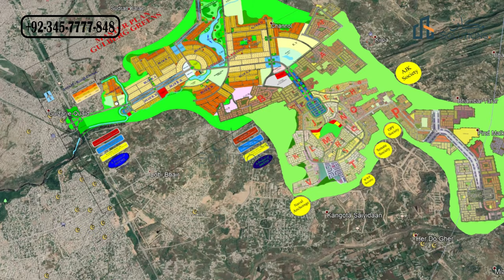Overall Gulberg Greens To Residencia Details | Gulberg Islamabad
The beauty of Gulberg Islamabad due to its greenery and good planning is very much being appreciated throughout the country. It's a matter of pride for us to have reached a level beyond your expectations. We reassure you that even after many many years you will witness the same level of greenery, cleanliness along with new world-class luxurious features.

There is no place like home! And to live a peaceful life filled with unforgettable memories with our beloved family, we all wish to build a dreamlike house at an ideal location. Gulberg Islamabad offers you the ultimate yet affordable living. The town is located in the heart of twin cities with outstanding facilities and amenities. With 80% greenery, 220ft wide roads, and excellent security, you will enjoy every moment of your life.

Take a sneak peek at the stupendous lifestyle of Gulberg Islamabad! Enter with grace and experience the grandiose infrastructure! This elegant destination with plenty of greenery and unique plantation is pleasing to the eyes. It promises to take your business to the next level with outstanding opportunities and guarantees a secure place, ideal for houses and farmhouses – a place you would surely love to call home.

Rizwan Cheema
Gulberg
Gulberg Islamabad
Gulberg Greens
Gulberg Residencia
Gulberg Video
gulberg
Gulberg Islamabad'
gulberg greens
gulberg residencia
Gulberg Green Farmhouses
Gulberg Farmhouses
Gulberg Videos
 block b
 block d
 block i
 block p
farhouse for sale in gulberg gulberg
 5 marla plot for sale gulberg green islamabad 2020
 plot prices gulberg greens
gulberg plot for sale islamabad
gulberg residencia
gulberg videos
house for sale in gulberg islamabad
plot for sale in gulberg green islamabad